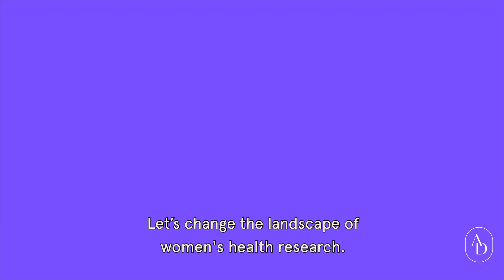AthenaDAO for Women's Health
Women have unique health needs and experiences that require specific attention and research. Yet, Biopharma's investment in women’s specific conditions is just one percent of their total spending. And the medical sciences continue to underfund studies focused on women. Even among diseases that affect women most of all.

Let’s change the landscape of women’s health research.

AthenaDAO is a decentralized community of researchers, funders, and advocates working to advance women’s health research, education, and funding.

Learn more about what’s happening at the intersection of women’s health research, web3, and biotech.

🪩 ATHENADAO'S FERTILITY PLANNING STUDY
Join AthenaDAO’s first decentralized fertility planning study!

📖  READ OUR REPRODUCTIVE HEALTH REPORTS
Read about the latest research, meet some of the scientists and advocates in the field, and get excited about building a future with better health outcomes for women.